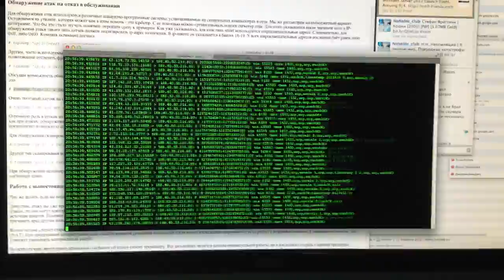ABC.AZ on attack (DDoS syn-flood)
Сайт abc.az под атакой: Sum 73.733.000 packets/300s (245.776 packets/s), 46.984 flows/300s (156 flows/s), 4,876 GByte/300s (133 MBit/s)